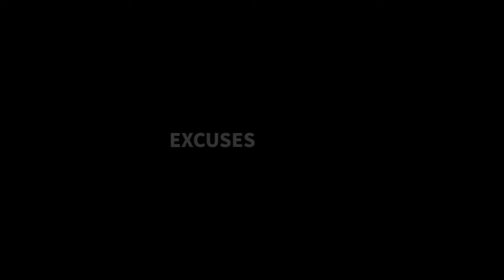എന്റെ ഒരു ദിവസത്തെ ഉച്ചയൂണ് 😊😋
hi friends here today I'm presenting a simple lunch preparation video.if you are interested to my videos please do subscribe and if you like it, please click the like button it would really mean a lot to me.
***copyright:- All the contents published on this channel is protected under the copyright law and should not be used/reproduced in full or part without the creator's (Athira.v) prior permission.***

everything you see on this video is created by myself unless otherwise stated.please do not use any photos or content without first asking permission @